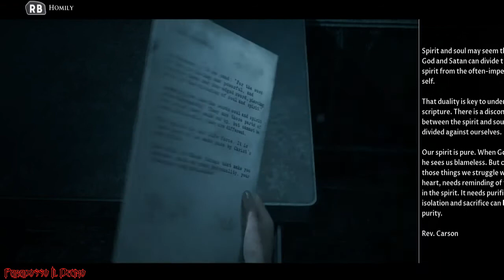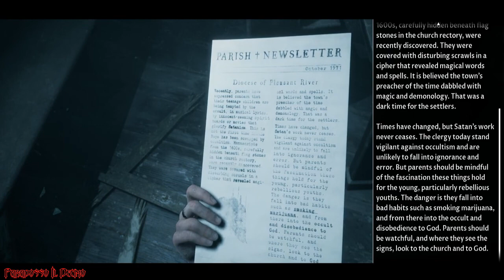LITTLE HOPE [ITA] | Capitolo - 12